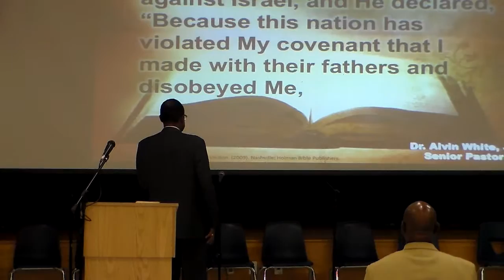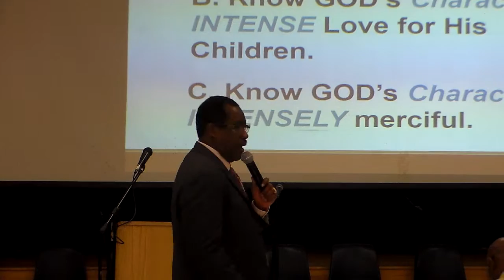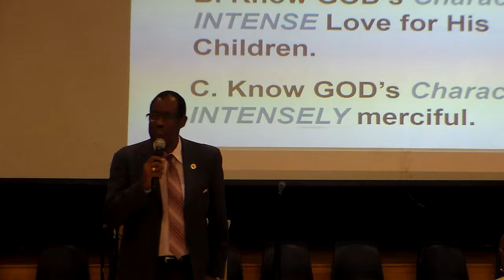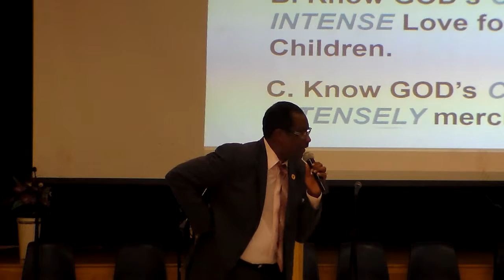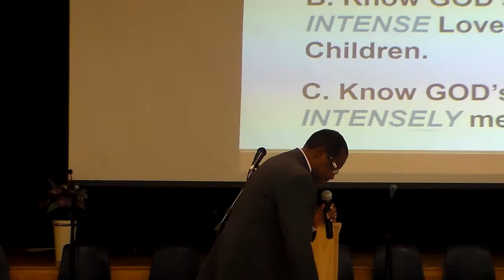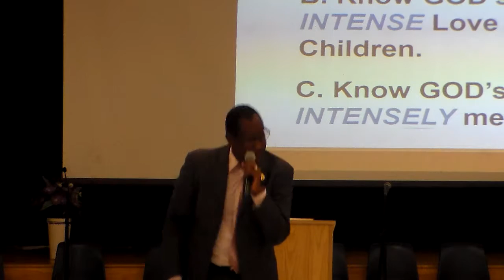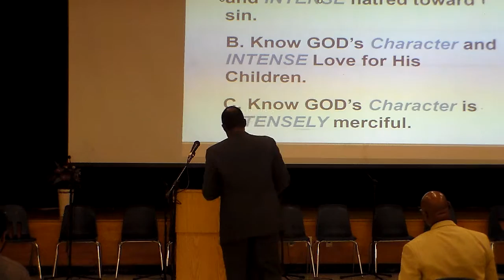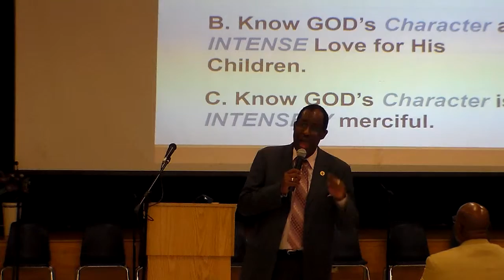How Do We Singularly and Solidly Commit to the Lord's Way? - Part 3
Judges 2:14-23

A) Know GOD'S Character and INTENSE hatred toward sin
B) Know GOD'S Character and INTENSE Love for His Children
C) Know GOD'S Character is INTENSELY merciful